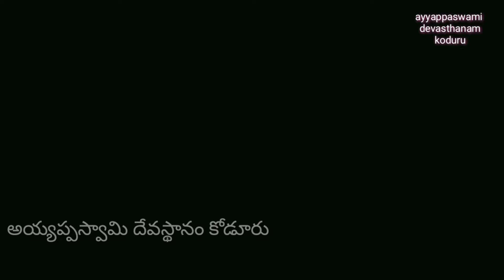Omm durgaye namah | ఓం దుర్గాయే నమః.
Instagram:- I'm on Instagram as @sivaramakrishnasivaramakrishna. Install the app to follow my photos and videos.

Aandaru దేవతల పాటలు:- అయ్యప్పస్వామి భక్తి పాటలు